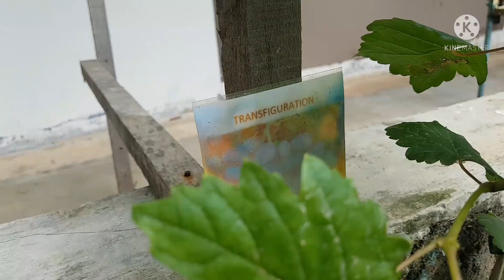cara mudah membuahkan anggur@BAROU NA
halo temen temen pecinta tanaman hias jumpa lagi dengen chanel BAROU NA video kalai ini membahas tentang bagaimana membuah kan Angur dengan mudah  dengan tehnik pemupukan ke dalam pipa,sekiranya video ini bermamfat buat temen temen mohon jangan lupa di subscrib like komen dan share trimakasih buat temen temen semuanya@BAROU NA